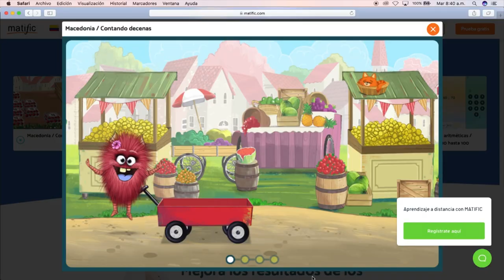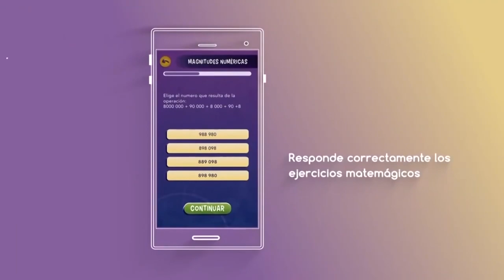Conectados con las matemáticas